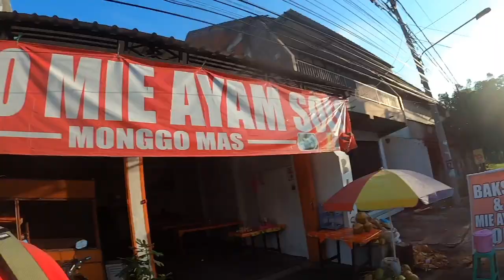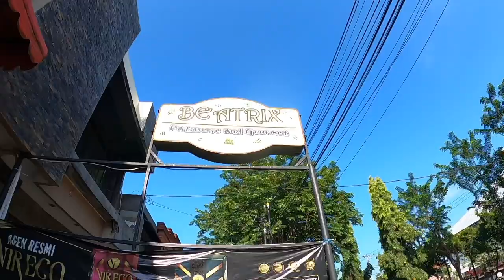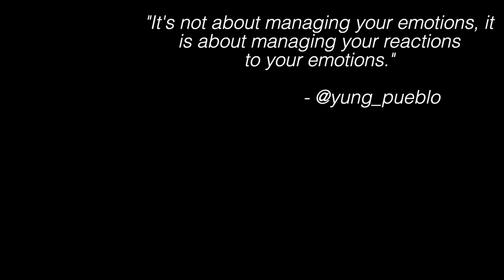Singaraja, Bali First Impressions 🇮🇩 | Episode 60